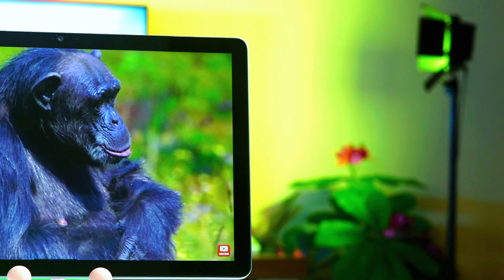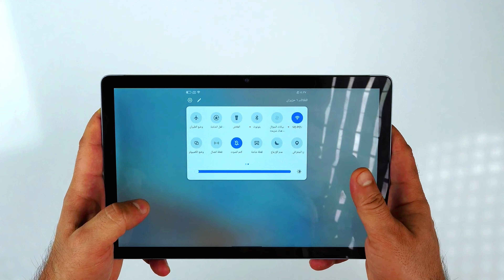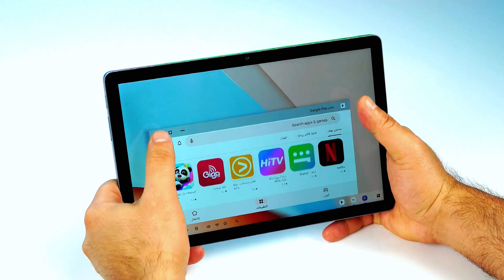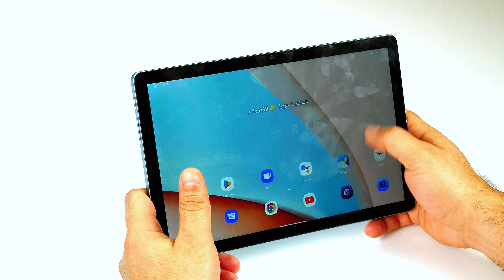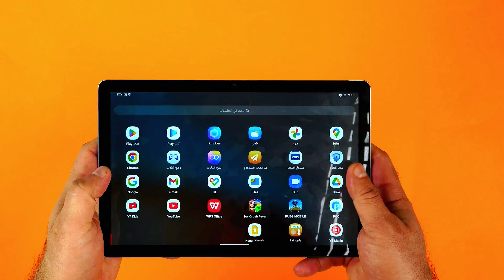جهاز الثلاث في واحد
متجر BCI

صفحة BCI العربية على الفيسبوك :
BCI Group

صفحة BCI باللغة الكوردية على الفيسبوك :
BCIKurdish

رقمي الشخصي
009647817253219